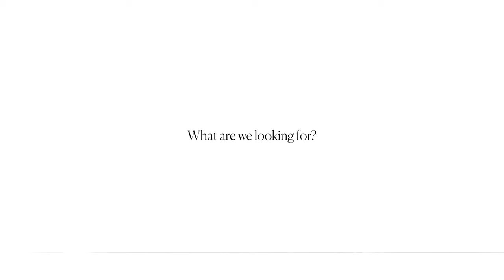Marshall White: A Career in Property Management